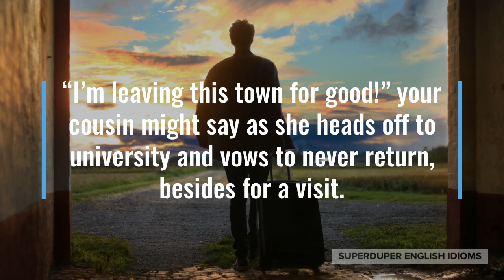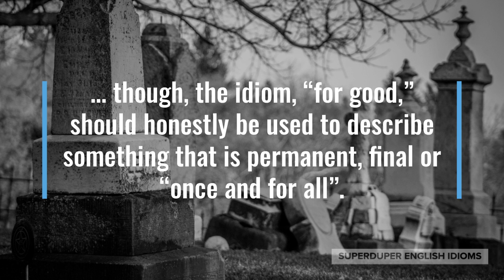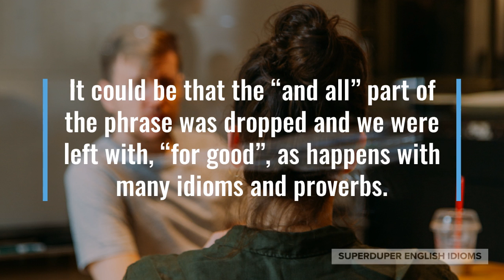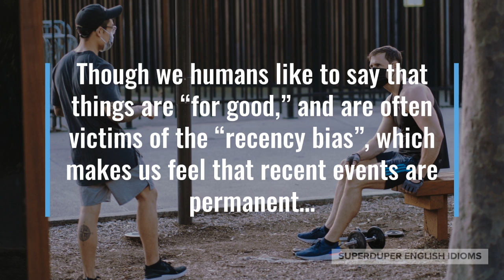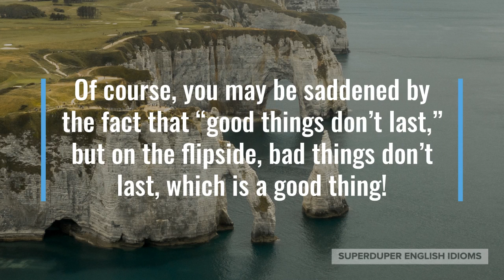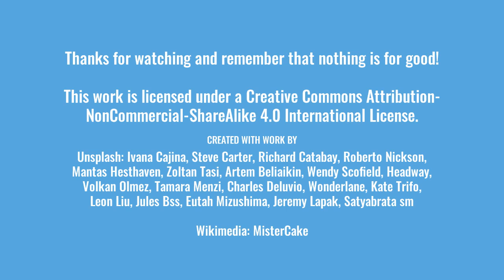"For Good" Idiom Meaning, Origin & History | Superduper English Idioms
0:00 - How to Say, “... for good.”
0:16 - Examples of “... for good.”
0:59 - Meaning of “... for good.”
2:03 - Origin of “... for good.”
4:28 - More Examples of “... for good.”
5:14 - Conclusion

“... for good.”

You may have heard that something was “for good,” meaning that it was forever, permanent, indefinite.

“I’m going to give up processed food for good! Only healthy food from now on,” your friend might say after a heart attack.

Maybe you’re watching a news clip, “Autonomous or self-driving cars will change our roads for good, with traffic jams being a thing of the past…”

“I’m leaving this town for good!” your cousin might say as she heads off to university and vows to never return, besides for a visit.

As you can tell, if something is “for good,” it is forever, always, unchangeable - there is no going back, changing your mind or “taking it back”.

Of course, people often say that something is “for good,” and then turn around and change their mind not long after…

… though, the idiom, “for good,” should honestly be used to describe something that is permanent, final or “once and for all”.

It is strange that “good” would be used to mean “permanent” or “forever”, but looking at its historical usage sheds some light on why.

According to the Oxford English Dictionary, the phrase “for good-and-all,” can be found in writing as early as 1603 and does indeed convey a sense of permanency or foreverness.

It could be that the “and all” part of the phrase was dropped and we were left with, “for good”, as happens with many idioms and proverbs.

However, on the website, StackExchange, user Brian M. Scott posits that historically, “good” often had the meaning of “full, entire, complete,” which also handily explains the idiom, “for good.”

Though we humans like to say that things are “for good,” and are often victims of the “recency bias”, which makes us feel that recent events are permanent…

… the truth lies in an old proverb by the Greek philosopher, Heraclitus: “The only thing that is constant is change.”

Thus, it is often helpful to remind yourself that nothing is permanent, nothing is “for good”. Whether it’s good or bad, it will change given enough time.

Of course, you may be saddened by the fact that “good things don’t last,” but on the flipside, bad things don’t last, which is a good thing!

The lesson from this is that we need to work to keep desirable things around for good, and we also need to work to change undesirable things.

“You may feel like you’ll never get past this low point, but nothing is for good. Hang in there!” your good friend might be consoling you after several setbacks in your life.

Perhaps you hate your job and decide to leave right then and there, “I’m quitting for good! Goodbye! Adios!! Adieu!!!”

“Well, she’s gone for good,” you might uncomfortably tell your child after her pet rabbit escaped the backyard.

So, the next time you believe that something is not going to change, is permanent, is indefinite, you can say that it’s “for good”.